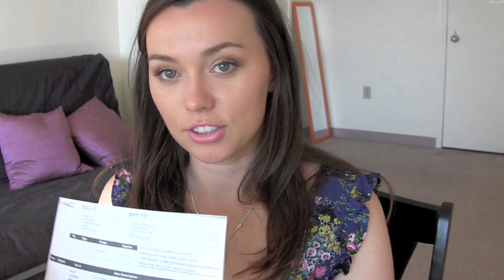MAC Онлайн покупки / Online MAC cosmetics haul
MAC тени:
- Shroom
- Naked lunch
- Wedge
- All that glitters
- Satin taupe
- Blackberry
- Vanilla pigment